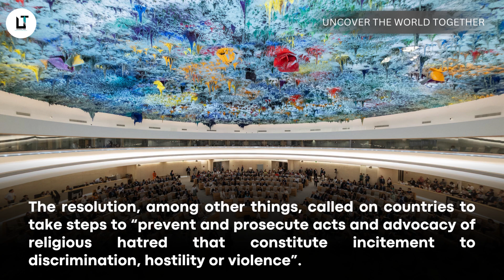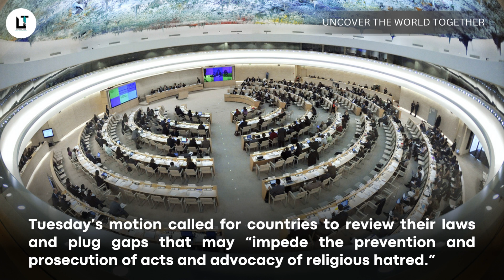UN motion after Sweden Quran burning: How did your country vote?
Music Credit - @FreeToUseMusic